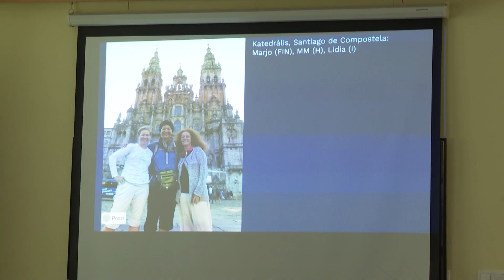Zarándokút előadással és halászlé ebéddel szolgált ma a Wojtyla Ház